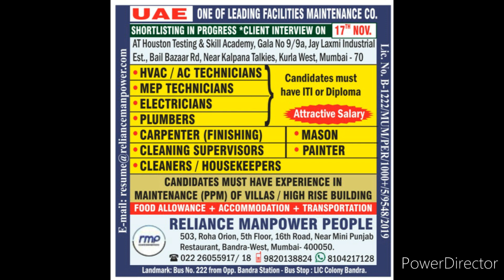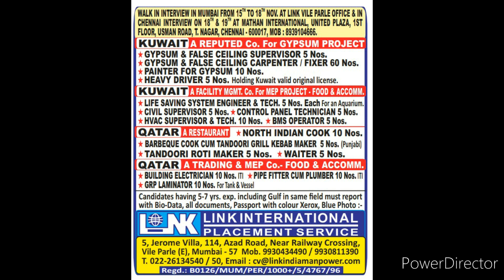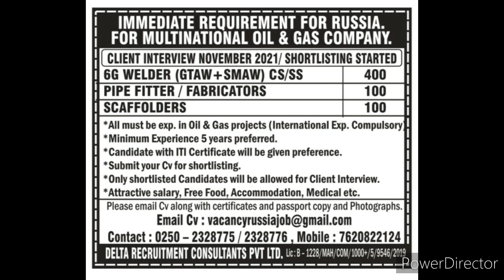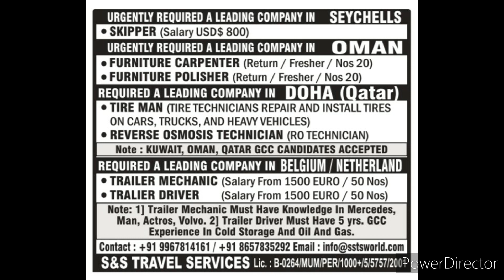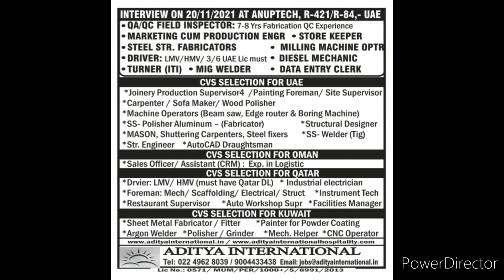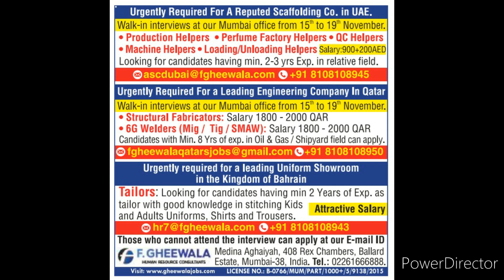Abroad job vacancy 13 Nov 2021 part 1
Job vacancy in Dubai,Qatar,Kuwait,Saudi Arabia.
All the workers need to abroad.
I am not a agent.